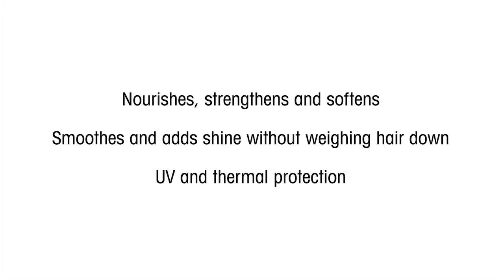Oribe Gold Lust Nourishing Hair Oil | Umbrella Salon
This luxuriously light oil absorbs instantly to restore hair to its prime. Infused with a rich blend of jasmine, edelweiss flower, lychee, sandalwood, cassis, bergamot and argan extracts, each protective drop penetrates the hair to deeply condition, strengthen and smooth—imparting intense nourishment and incredible shine. Works wonders on dry, damaged and color-treated hair…Liquid gold.

Apply throughout damp hair. Add to ends after styling for extra luster, conditioning and frizz control.